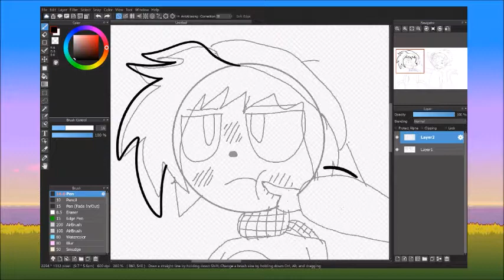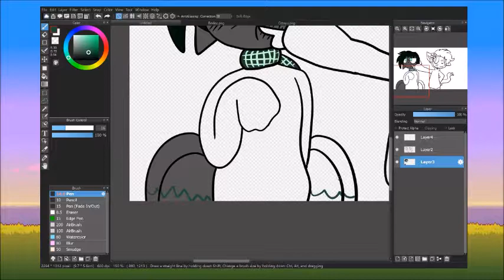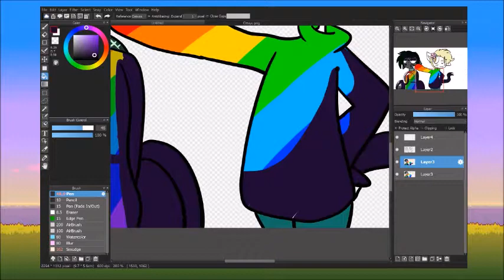Duo of Deer - My (late) Pride Month Speedpaint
Yeah i know i'm...quite a bit late. But this was made in June. I just only now got around to editing it...I'm a little lazy.

The characters you see here are from the Web series (Still in development) Duo of Deer

STALK ME!!